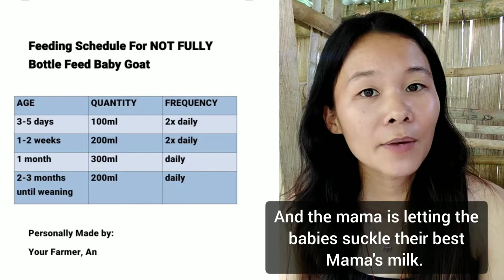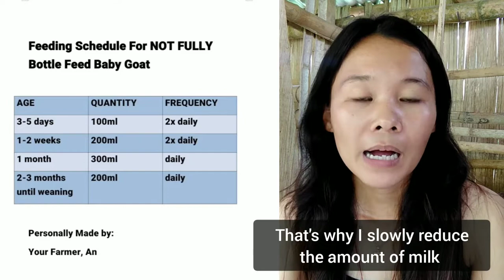BOTTLE FEEDING SCHEDULE For Baby Goats |Pagpapadede ng Kambing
HOW MANY TIMES you need to GIVE MILK to a baby goat in one day?
Today's video I'll be sharing you the exact amount of milk which we need to give to our bottle feed baby goat as well as my own Feeding Schedule.

Bottle Feeding a Baby Goat is very important especially if a baby goat was abandoned by the mother, for example the mother dies, and the mother can't provide a good amount of milk in one day.

THANK YOU SO MUCH for your endless TIME and SUPPORT! 😊
Our Channel MEMBERSHIP area is finally active!
If you feel like to make a great impact for our Channel, and Farm Animals, consider becoming one of our Member! You'll receive our LOYALTY BADGE, SPECIAL EMOJIS, AND more as a return to your warmed SUPPORT! ❤️